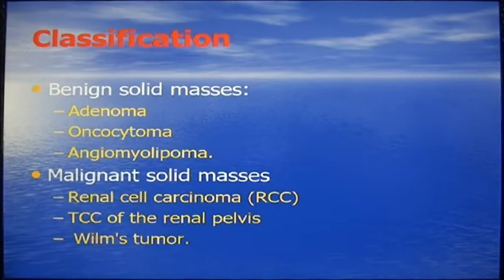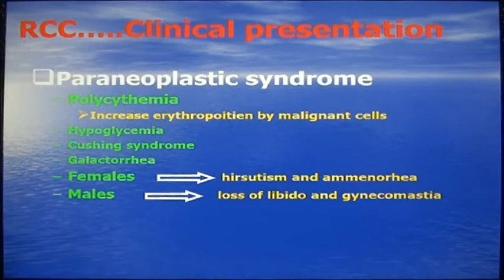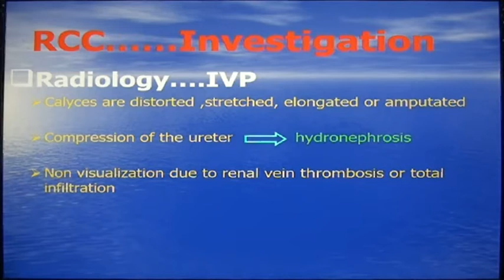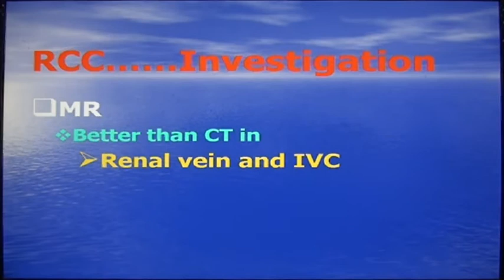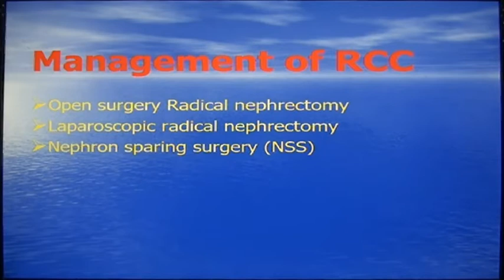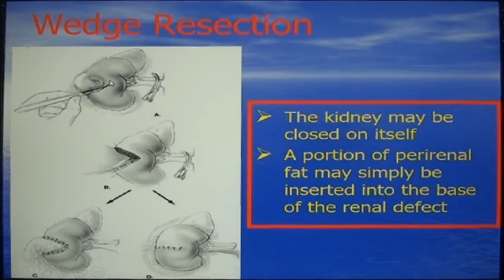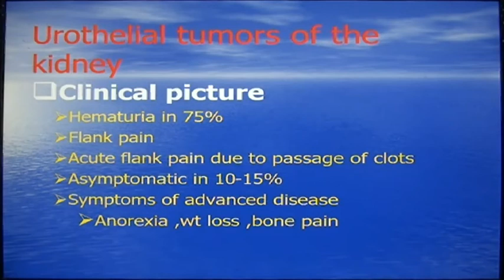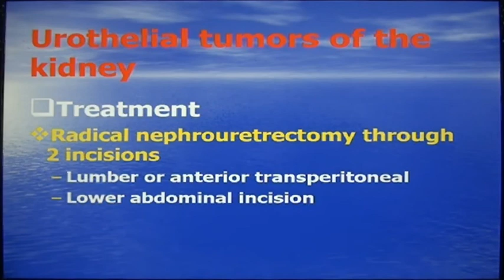45 RENAL MALIGNANCY PROF KHALED TEAMA